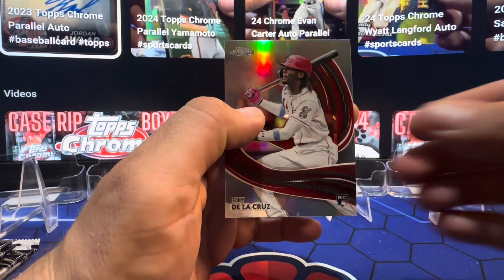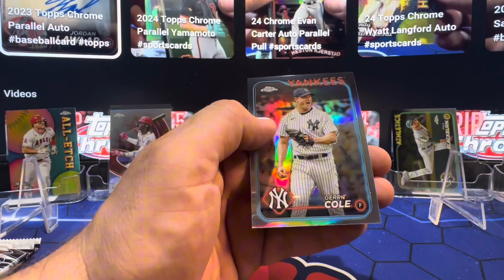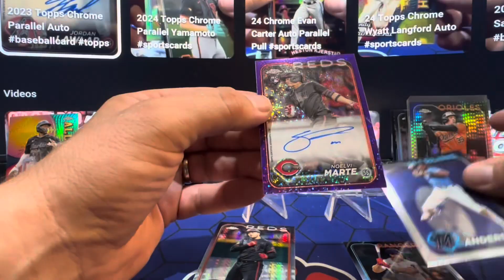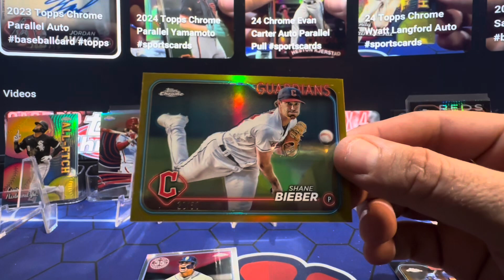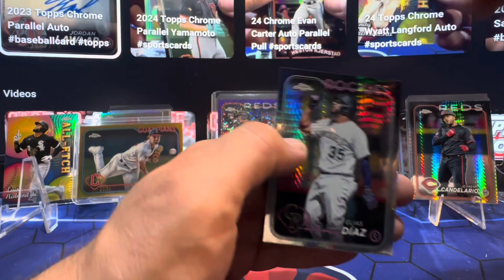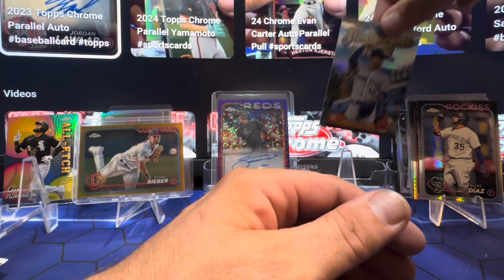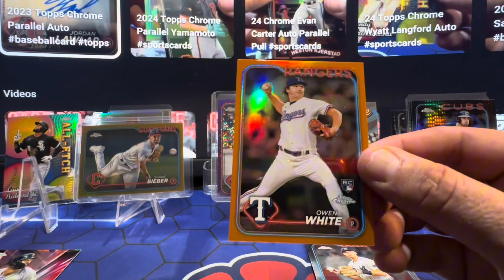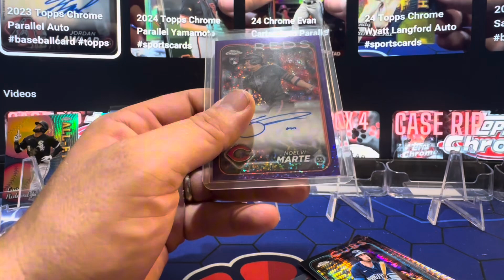2024 Topps Chrome Hobby Case Rip Box 8 Rookie Parallel Auto plus /50 and /25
Topps Chrome Hobby Case Rip

Topps Chrome Monster Break